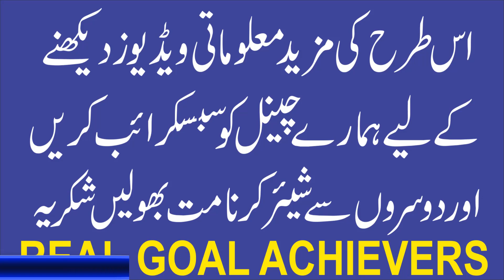The Incident of Magic on The Prophet (PBUH) | Nabi SAW pr Jadu ka Waqya | Abdul Rahman | RGA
1. Sotay Waqt Achanak Jhatka Lagna | Jhatka Lagne se Ankh Khulna | Jerk During Sleep

4. Khwab mein kisi ki wafat dekhna | Khwab mein kisi ki maut dekhna | Khawab ki tabeer

5. Life Threatening Magic and his Solution | Jaan layva Jadu ka ilaj | Black Magic Treatment | Wasil